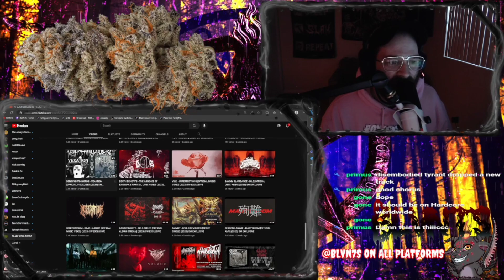DEMFIGHTINWORDS | VEXATION [TWITCH REACTION]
love this band!

I do not do this for any type of money, i do this for the scene, for people to find new bands. i do this so bands have yet another outlet.
BUT, i do take donations, anything made on this channel in anyway goes towards merch from bands and music from bands.

Twitch.tv/BLVN7S

THE **NEWW** SPOTIFY PLAYLIST UPDATED WEEKLY!!